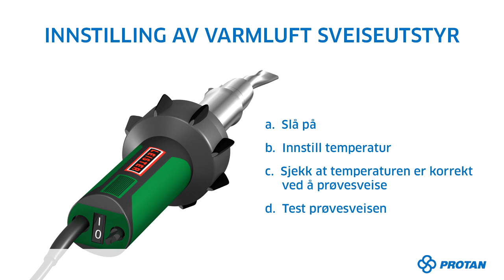Sveiseteknikk: håndsveis (NO)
Protan - innovative tak, membraner, Ventiflex ventilasjonssystemer og tekniske tekstiler som sikrer kundens verdier